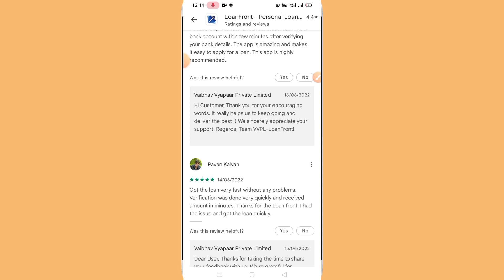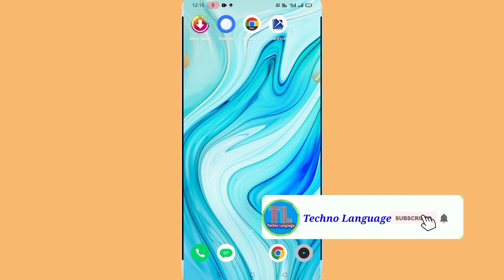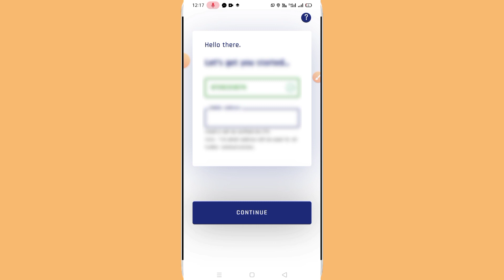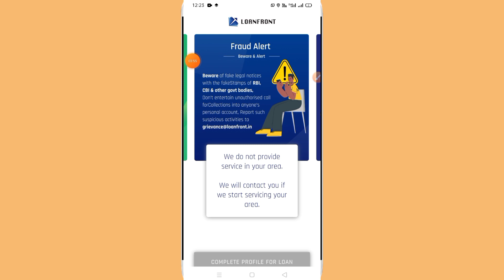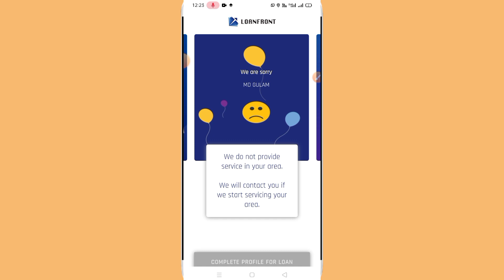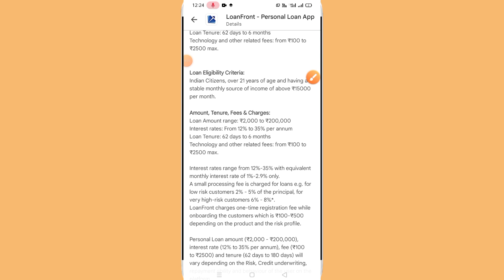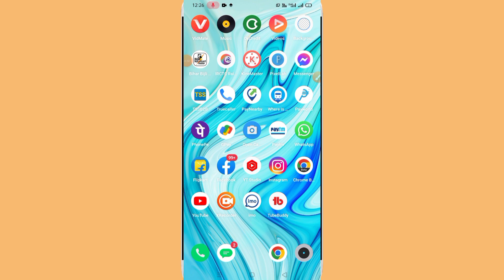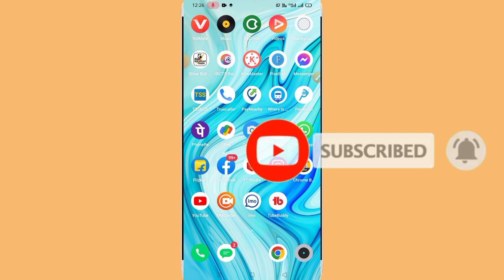Instant Loan App | ✅Personal Loan Online Apply 2022 | New Loan App Today | Fast Loan Approval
✅Money View App se loan le kaise

✅ Instant Students Loan kaise le

Techno Language